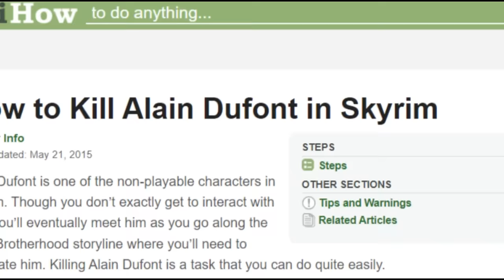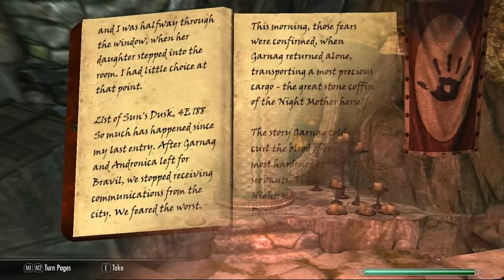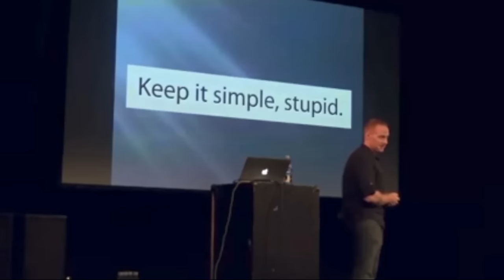5 Skyrim Dark Brotherhood Plot Holes. Bethesda's Emil Pagliarulo EXPOSED by Dagoth Ur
Dagoth Ur Exposes the Skyrim Dark Brotherhood quest and how awful Questline is, including many plot holes. He goes over plot points of how bad the characters of Astrid and Cicero are, as well as some plot holes that destroy the Skyrim Dark Brotherhood narrative, including the Night Mother entirely. Under Close Scrutiny, the writing of Skyrim Quests, especially the Dark Brotherhood, falls apart. Todd Howard and Bethesda should really look into workshopping these quests.
Chapters:
Intro: 0:00
Joining the Dark Brotherhood: 1:03
Lackluster First Quests: 4:35
Cicero is Not a Good Character: 6:39
Awful Emperor Plot: 8:39
Astrid's Betrayal is Too Stupid: 11:07
Outro and Credits: 14:02